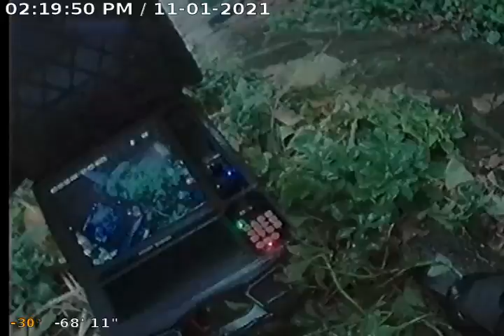749 kaslo 2021 11 01 14 19 45